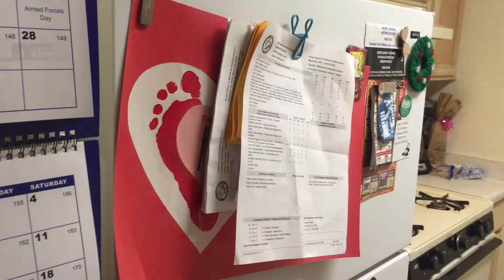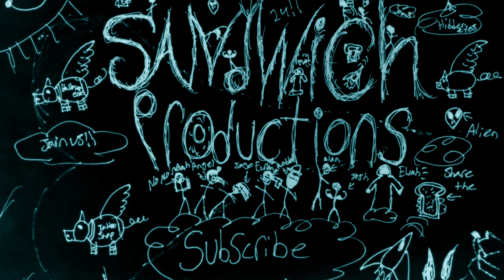Cool Aid(Unfinished)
In a world where sandwich uploads its unreleased videos...IT DOES THE SAME THING BUT AGAIN! JOIN US FOR THE ADVENTURES OF A LITTLE BOY WHO IS ABOUT TO LEARN A LESSON IN COOOOOOOOOOOOOOL!!!
ALL MUSIC CREDIT GOES TOO
GEORGE THOROGOOD - BAD TO THE BONE